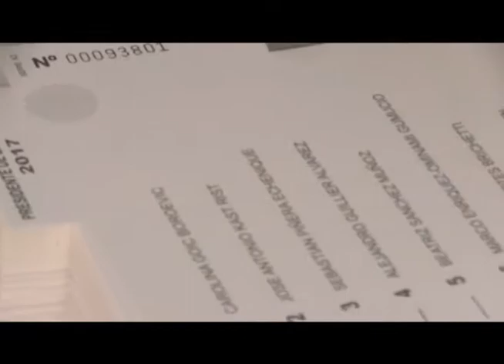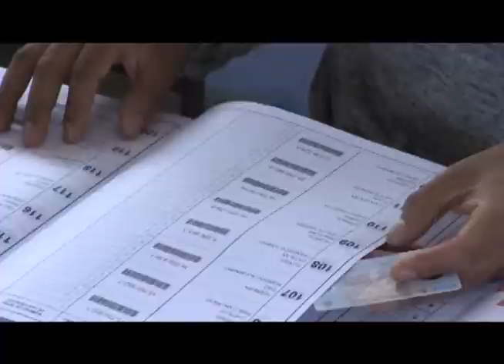SERVEL RESPONDE ACUSACIONES DE PIÑERA